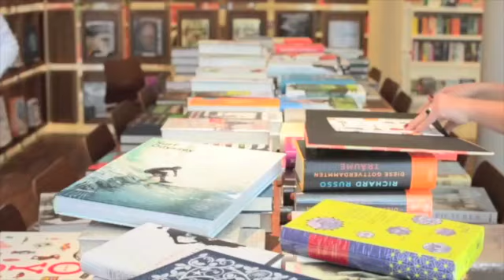stories! Quickie // "Die Fremden in meinem Haus" von Louise Candlish // Annerose Beurich empfiehlt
stories! Buchhandlung Videoempfehlung von Louise Candlishs Thriller "Die Fremden in meinem Haus", der Annerose Beurich durch zahlreiche Twists und das grandiose Ende auf spannendste Art und Weise intelligent unterhalten hat